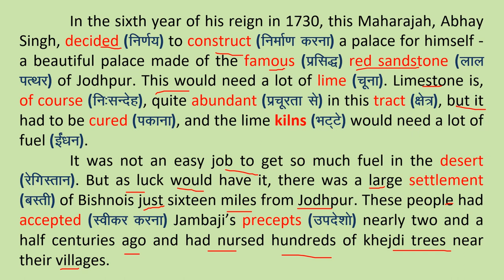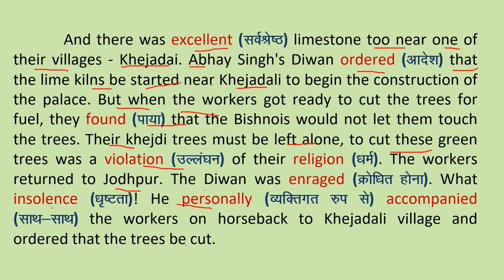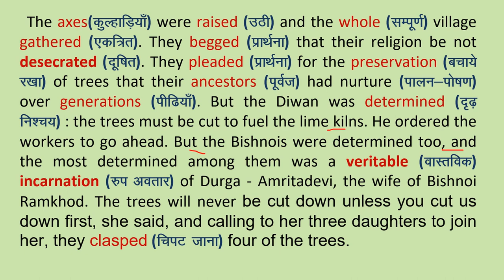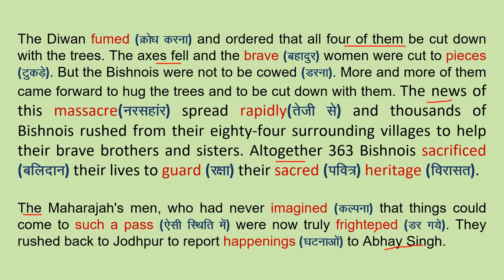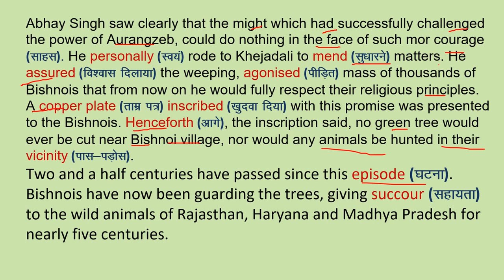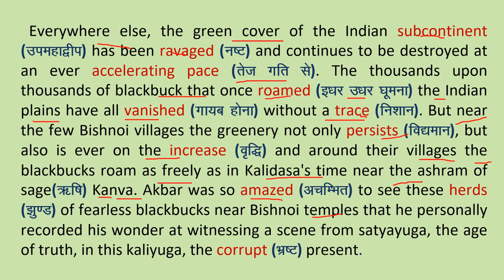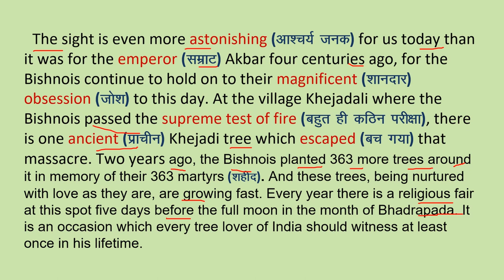The Tale of The Bishnois | Part 2 | RBSE | Class10th | NCERT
Madhav Gadgil describes the tale of the Bishnoi Community living mostly in Rajasthan and Haryana. The Brave community brought a remarkable change in the ecology of Marwar. They faced horrible massacre. 363 Bishnoi laid down their lives to guard their secred heritage. The two major commandments of Jambaji are for saving any green tree and the lives of wild animals Bishnoi the followers of jambaji ,hold on to their magnificent obsession to this day. They have become living symbol of protecting the environment, trees and wild animals in the desert.

Introduction:-
My Name is Sangeeta Prajapat.

My Qualification :- M. A. In English, B. Ed.
I am Senior Govt. teacher of English since 2011.

My YouTube channel is for English school lesson for class 6th 7th 8th 9th 10th 11th and 12th CBSE and RBSE. English lesson are available with full translation without cutting for better learning. Our main motive of  teaching is teaching like classroom.